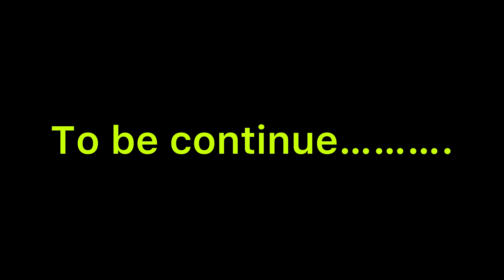Hum chale Mahadev 🔱🕉️|| se milne 😳😳|| delhi to Mukteshwar || vlog no 69￼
Musician: ASHUTOSH